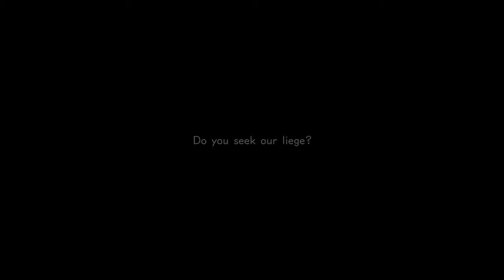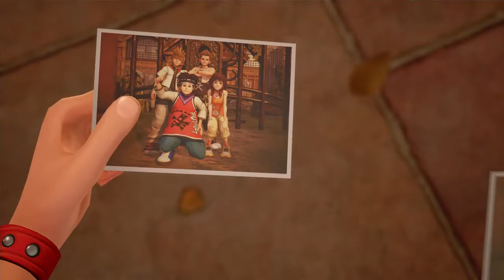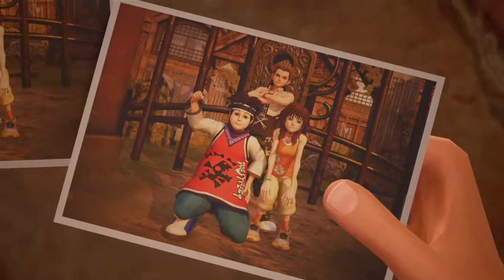Let's Play Kingdom Hearts III Part 4 - It Takes Pictures, Too -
Following my heart doesn't matter. Nah, let's just follow Roxas' heart.